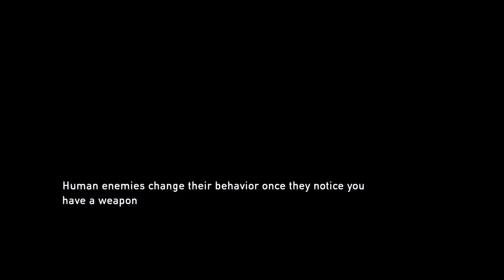THE LAST OF US Remastered Gameplay Part 6 - The Capital PS4 Pro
The Last of Us takes place in the year 2033, twenty years after a fungal-based, brain-altering pandemic has spread and infected nearly 60% of the world's population (possibly even more). Set in the post-apocalyptic United States, the game tells the story of survivors Joel and Ellie as they work together to survive their westward journey across what remains of the country to find a possible cure for the modern fungal plague that has nearly decimated the entire human race. Since the outbreak, the world has gone into a state of panic and frenzy as officials try to fix and keep the situation under control. When the World Health Organization's attempts to procure a vaccine fail, the United States government does away with the bureaucrats in power and the establishment of the American government. The country is turned into a police state under the control of homeland security and the military, and cities across the nation are placed under martial law one by one. Survivors of the pandemic are assigned to designated quarantine zones that are supposed to separate them from the infected and keep them safe. Sometime within the twenty years leading up to the main events of the game, an anti-government militia group calling themselves the Fireflies is established, and their main goal is to find and produce a vaccine for the Cordyceps Brain Infection, while staging attacks on quarantine zones as an act of defiance, as they view the military as a threat.

Any Contribution is Greatly Appreciated No Matter how Big or Small!